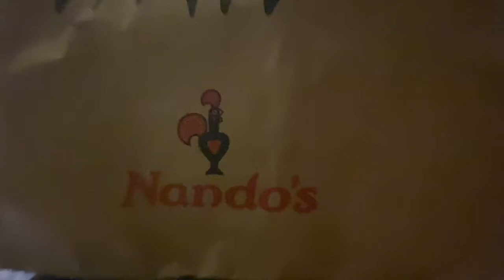Blayde’s European Tour (5)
Day 5 of my European tour

Traveling from Cardiff to Brighton for work then to London for the night.